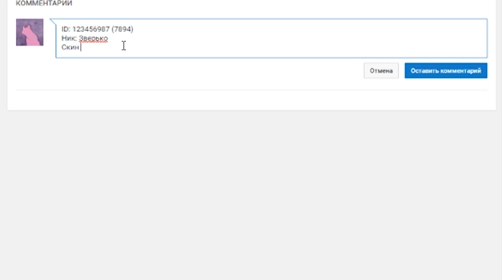Mobile Legends - гайд на Зилонга от Зверько озвучивает Дикая Белочка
Как это будет? Я случайно выбираю видео, среди комментаторов которого будет выбран победитель. Далее выбираю победителя и добавляю его в друзья. Через штрафных 7 дней – победитель получает скин.💎

💎Что для этого нужно сделать?
💎1.Конечно быть подписанным, на канал
💎3. Оставить комментарий такого содержания с вашими данными

ID(сервер)
Ник
Наименование скина в пределах 300 кри

💎Всем удачи!💎

Mobile Legends

Мобаил Легендс

Гайд Юнь Чжао Зилонг

Guide Zilong